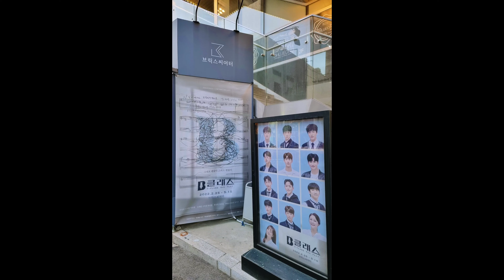20220427 밤공 연극 비클래스('B' Class) 커튼콜(이지현,강은일,한서희,정지우,노태현)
20220427